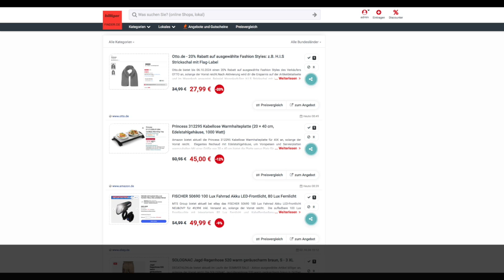Schnäpchen/BIlliger des Tages 04.10.24 -Princess 312295 Kabellose Warmhalteplatte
Heute ist Schnäpchen/BIlliger des Tages 04.10.24 -Princess 312295 Kabellose Warmhalteplatte.